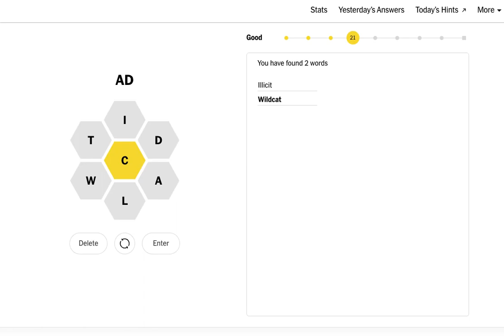Today's New York Times NYT Spelling Bee 2 November 2022 solved answer